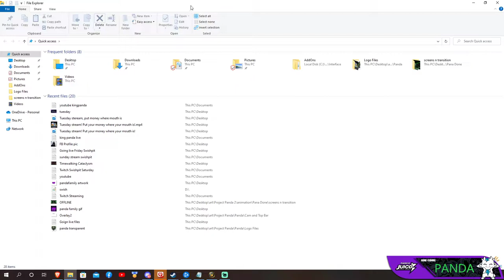WoW Mists of Pandaria scholomance Time walking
Time walking World of Warcraft Mists of Pandaria dungeon's, Demon hunter horde.